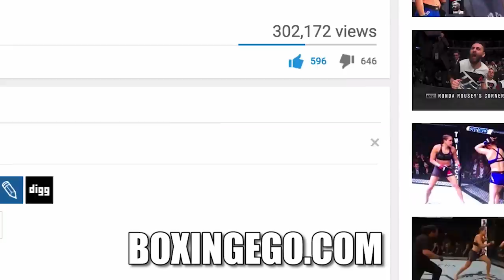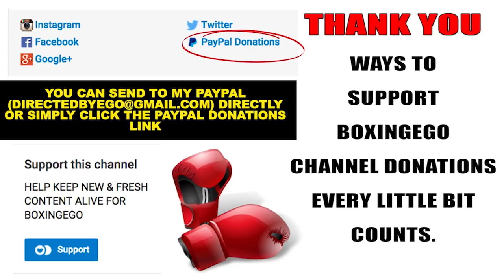LAMONT PETERSON VACATES HIS WBA BELT! WHY? WHAT'S NEXT? ERROL SPENCE JR FIGHT? KHAN/GARCIA REMATCH?